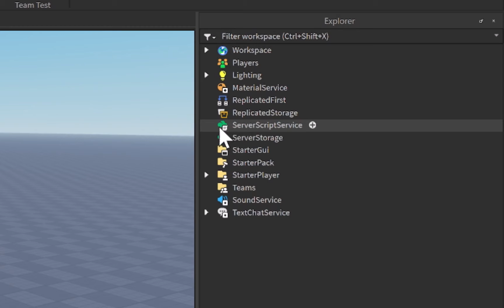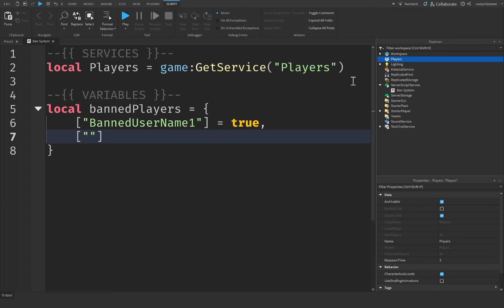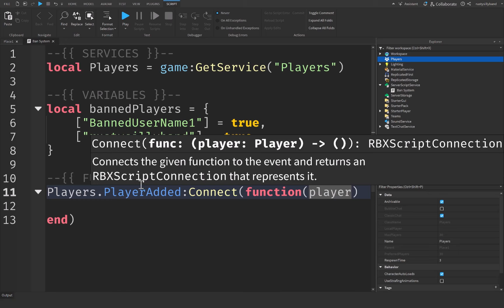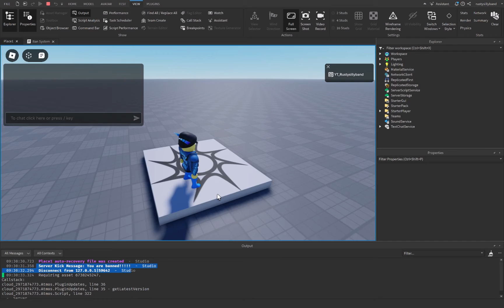How to MAKE a BAN SYSTEM in Roblox Studio!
How to MAKE a Basic BAN SYSTEM in Roblox Studio!

⌚Timed Chapters:
0:00 Intro
0:10 How to Script a Ban System in Roblox Studio
3:10 Testing and Conclusion

🔎Roblox Studio lets you create anything and release with one click to smartphones, tablets, desktops, consoles, and virtual reality devices.